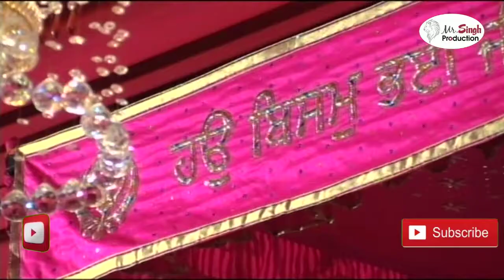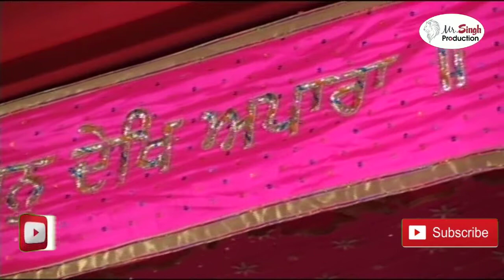Singh Sahib Giani Mal Singh Ji Gurdwara Gur Shabad Parkash, Akal Ashram Sohana Salana Gurmat Samagam